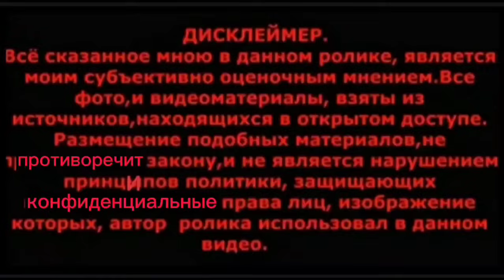Не прожить им в мире этом без В р а н ь я/Вымышленные 13 лет на деле не больше 5